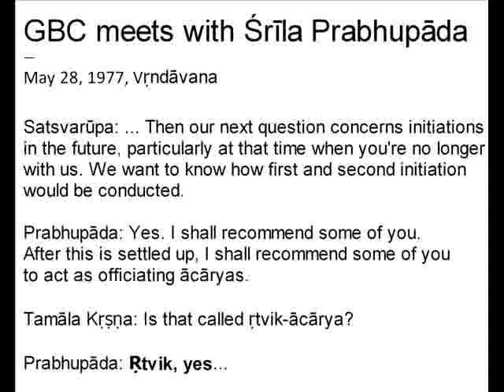Rtvik system established by Srila Prabhupada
Rtvik system of initiations established by Srila Prabhupada.

Srila Prabhupada. Films and videos of His Divine Grace A.C. Bhaktivedanta Swami Prabhupada. The Founder-Acharya of the International Society for Krishna Consciousness (ISKCON).

During Srila Prabhupada's physical presence he established a system where some of his disciples would perform initiations on his behalf. This is because as the Hare Krishna movement was rapidly spreading all over the world it was not possible for Srila Prabhupada to physically initiate all the disciples who wanted to accept him as their spiritual master. So starting from 1972 Srila Prabhupada appointed ritvik priests to perform the initiations on his behalf. By 1977 Prabhupada had extended this ritvik initiation system in ISKCON so much that he no longer had any physical connection with the process of disciples accepting initiation from him. But after Srila Prabhupada's disappearance in 1977 ISKCON leaders claimed that Prabhupada had appointed eleven successor acaryas who were to take his place. They relegated Srila Prabhupada to the position of a 'previous acarya' and claimed everyone had to worship these new acaryas. The whole system was completely bogus. Prabhupada never appointed anyone as his successor and everyone, even ISKCON leaders, accept this now.